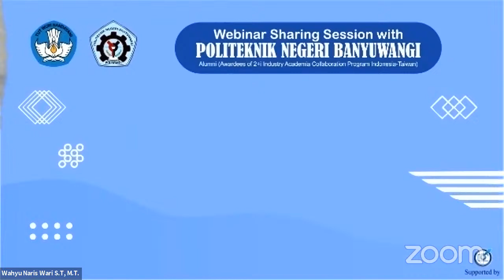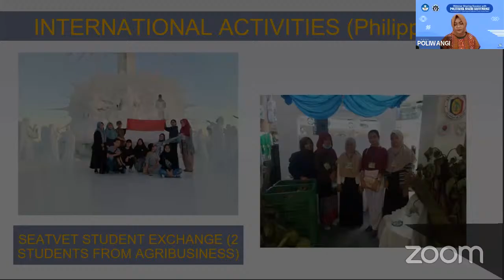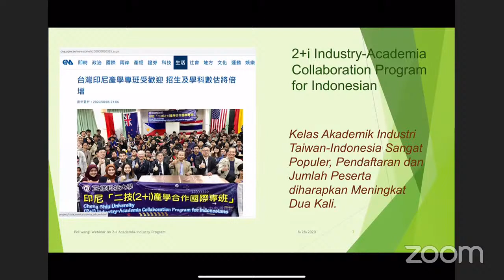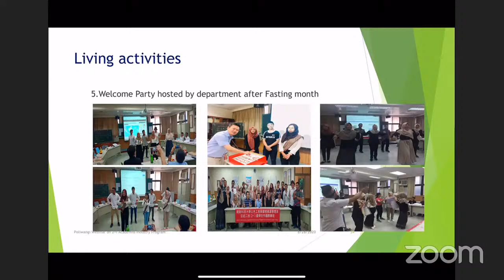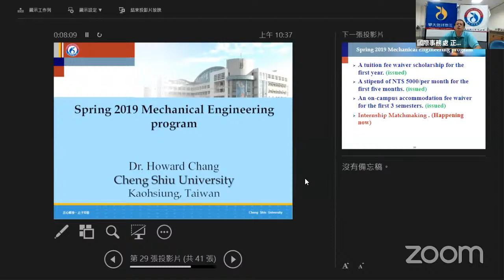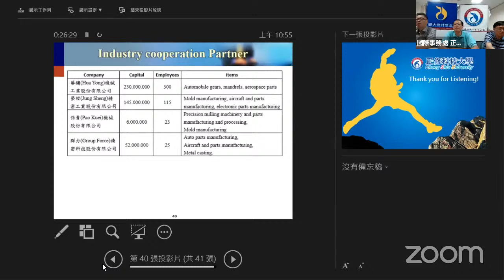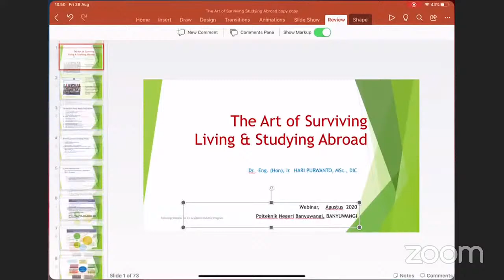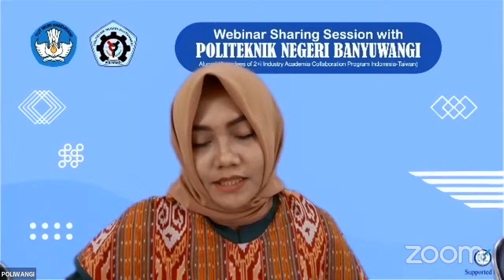WEBINAR SHARING SESSION WITH POLITEKNIK NEGERI BANYUWANGI ALUMNI (AWARDESS OF 2+i INDUSTRY ACADEMIA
"Sharing Session Program 2+i CAI Taiwan".

Acara akan berlangsung pada:
Hari, Tanggal : Jumat, 28 Agustus 2020
Pukul : 08.00-Selesai
Via Zoom Meeting dan Youtube Live Streaming

Opening Speech:
Son Kuswadi, Dr. Eng. (Direktur Politeknik Negeri Banyuwangi)
Riza Rahimi Bachtiar, S.P., M.P., MBA. (Koordinator Unit Kerjasama dan Urusan Internasional)

Pemateri:
1. Jay Lin (Assistant professor & Director of Foreign Affairs Section, Cheng Shiu University Taiwan)
2. Howard Chang  (Assistant professor, Cheng Shiu University Taiwan)
3. Louie Li (Associate Professor, Cheng Shiu University Taiwan)
4. So Teguh Sidharta (International Affair, Cheng Shiu University Taiwan)
5. Hari Purwanto, Dr.Eng, Ir.,MSc.DIC (Senior Advisor to The Minister for Infrastructure).
6. Politeknik Negeri Banyuwangi Alumni (Awardees of 2+i Industry Academia Collaboration Program Indonesia-Taiwan)

Moderator : Eka Afrida Ermawati, S.Pd., M.Pd.

Contact Person:
1. Riza Rahimi B (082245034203)
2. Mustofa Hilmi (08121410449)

FOR FREE
Tersedia E-Certificate

Atas perhatiannya kami sampaikan terima kasih.

Tertanda,
Panitia Webinar Sharing Session